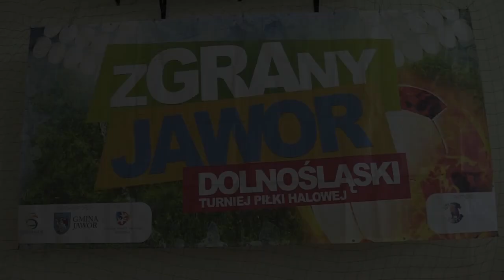JAWOR. VIII Dolnosląski Turniej Halówki zGRAny Jawor